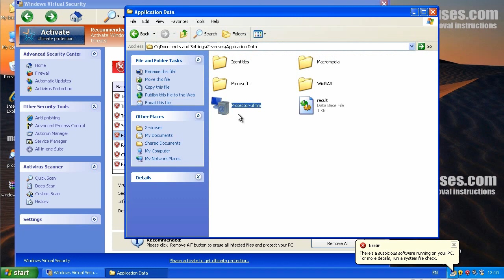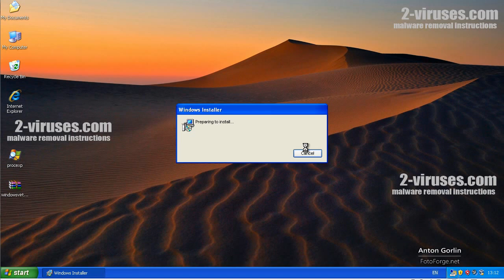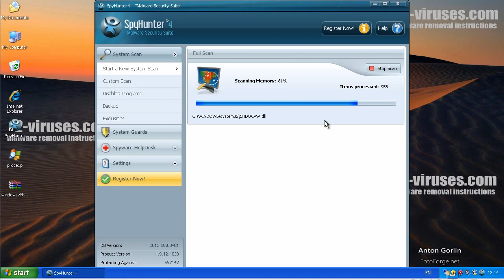Windows Virtual Security removal video guide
Windows Virtual Security is the new version of Fake Vimes rogue anti-malware. It infects people worldwide by infecting various websites and redirecting them to infected .eu domains. You will get fake MSE warning that your PC has some sort of spyware that can be cleaned by an special antivirus that should be downloaded. If you download Windows Virtual Security rogue, you are stuck, as it disables antivirus and annoys you by closing various programs. I show how to kill Windows Virtual Security program and fix your PC for good.